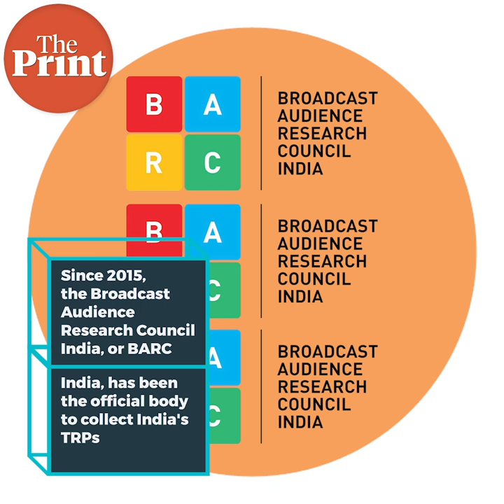What are TRPs and how are they collected?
That TV channels often go all out to gain higher TRPs is something we have all heard. But what exactly are TRPs and how are they calculated? Find out on Today I Learnt with ThePrint.